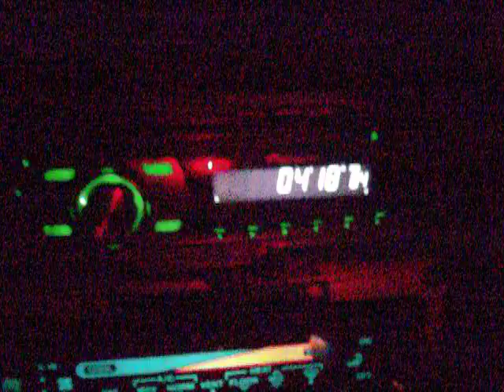ford2011 002.AVI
The ford crown victoria at night.